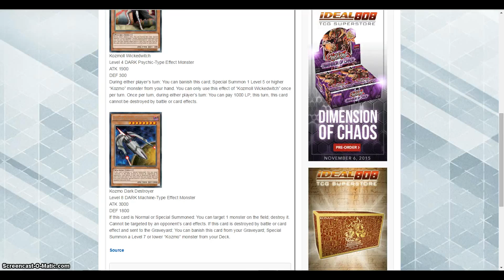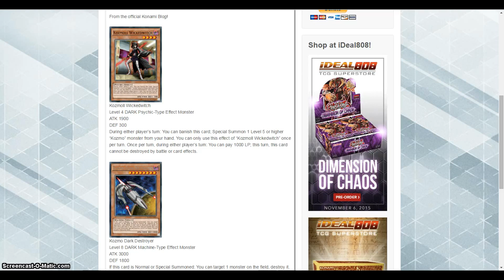New Kozmo Monsters From DOCS